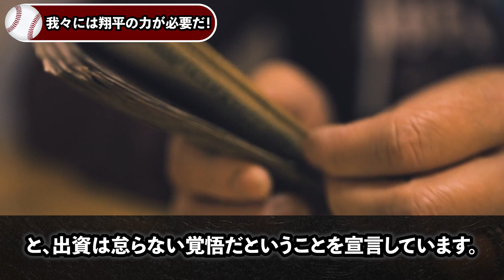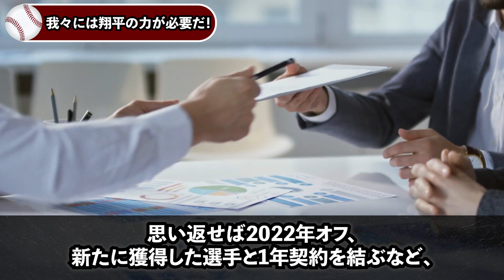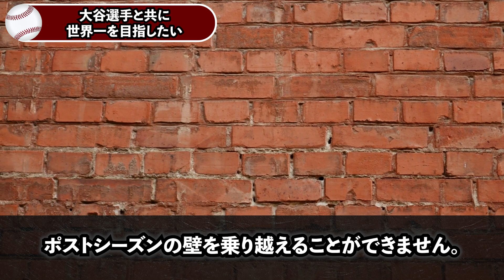【大谷】ドジャースが超積極補強の大改革「我々の弱点克服に様々な選手が必要…その中でも大谷は獲得必須の最重要選手だ」【海外の反応MLB野球】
大谷選手の通訳水原氏が目撃した壮絶リハビリ「苦行とも言えるような内容で…翔平の精神が崩壊しそうです」大谷選手を心配する胸中を激白【海外の反応MLB野球】

【大谷】ネビン監督がエンゼルスの人事に大反論「大谷を傷つけた戦犯が続投で…俺だけクビなんて狂っている」非情な解雇通告に怒りが爆発【海外の反応MLB野球】

レイズが大谷も熱狂の新球場建設「彼好みの球場を建設予定だ…是非レイズに移籍して大暴れしてくれ」大谷の新天地候補にレイズがまさかの急浮上【海外の反応MLB野球】

悲観の大谷に全米から同情の声「憧れの夢だからどうしても…ワールドシリーズで勝ちたい」思い描いた未来を過ごせていない大谷選手が、率直な心境を激白【海外の反応MLB野球】

大谷選手の専属栄養士が大胆宣言「大谷選手の食事を見て…開幕復帰可能と確信しました」栄養士も太鼓判を押す驚愕の食事内容に迫る【海外の反応MLB野球】

▼チャプター
0:00 挨拶
0:49 ドジャースがチーム再建に全力出資
3:14 我々には翔平の力が必要だ!
5:48 唯一の欠点を確実に解消できる
7:41 大谷選手と共に世界一を目指したい